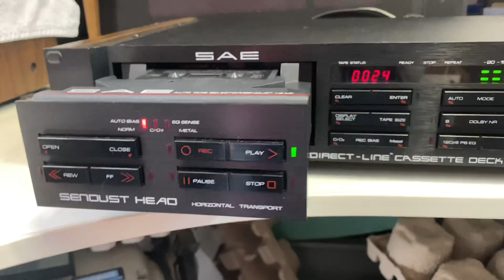SAE C102 Cassette Deck * RARE*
Specifications

Track System: 4-track, 2-channel stereo

Tape Speed: 4.76 cm/s

Heads: 1 x record/playback, 1 x erase

Motor: 1 x DC

Tape Type: type I, CrO2, Metal

Noise Reduction: B, C

Frequency Response: 30Hz to 18.5kHz  (Metal tape)

Signal to Noise Ratio: 74dB  (dolby C)

Wow and Flutter: 0.04%

Total Harmonic Distortion: 1.1%

Input: 70mV (line)

Output: 0.65V (line)

Dimensions: 483 x 95 x 318mm

Weight: 7.1kg